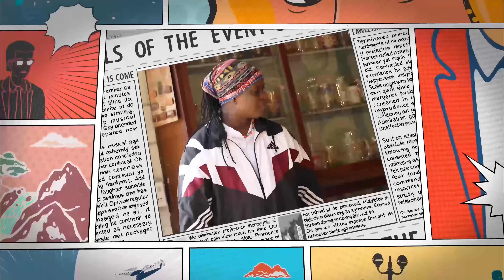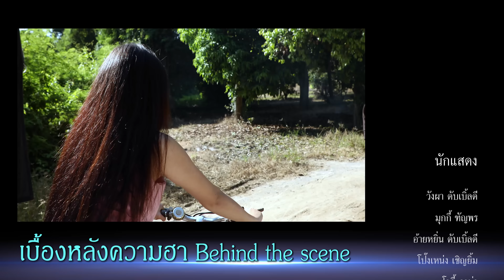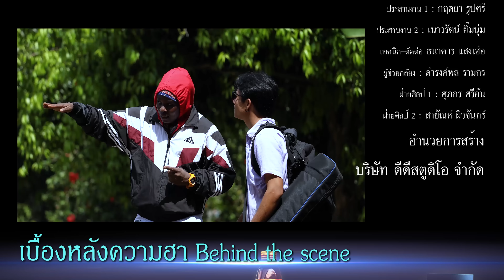มหาชนคนจะเฮง เดอะซีรี่ส์ EP.4 [ 4K By วิเชียร ถาอิน ]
ซีรี่ส์ขำขัน มันส๋ ฮา มาแล้วครับ ตอนนี้ขอนำเสนอในตอน เหตุผลที่ดวงตก ครับ
ยาน้ำบรรเทาอาการปวดเมื่อย B.O.M
DP COFF กาแฟบำรุงสมองและชลอวัย
รับผลิตคลิปโฆษณาและลงโฆษณา โทร...092-6493592